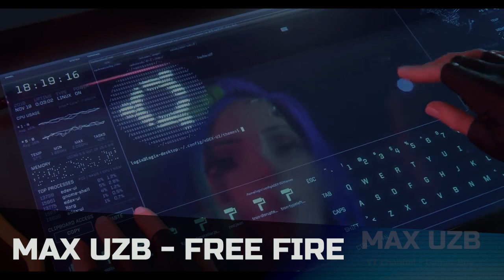MAX UZB/FREE FIRE/INTROSI/